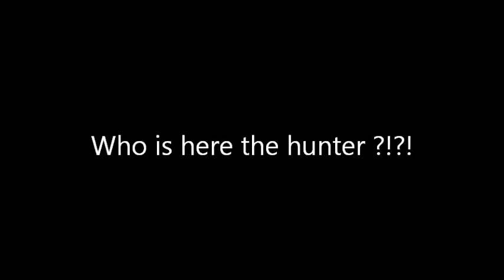The lizard and the locust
I shot a funny movie.
This time ... NOT about dogs, but about my lizard: the locust approaches the lizard, it climbs over its head, comes into its face but the lizard just runs away. I think it is fasting for Easter.
Strange how some animals take over the habits of their keepers (human parents) :-)

For my German speaking nearest friends:
Es gab noch mehr Szenen, wo die Heuschrecke sich dann auf ihren Kopf niederlässt, dann auf den Rücken und die Eidechse flieht und flieht ... Manchmal kam mir die Eidechse so vor wie manchmal unsere ... Partner ., wenn sie unsere Liebe oder Bedürfnis nach Nähe ... na ja: so wie die Eidechse halt -- anders als wir es erwarten - wider ... wider ... das Wort fällt mir nicht und nicht ein!! Denn ich habe aufgehört Heuschrecke zu spielen *kicher*kicher*